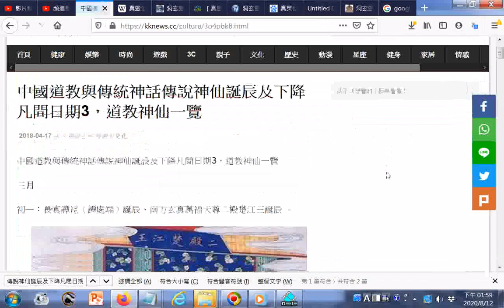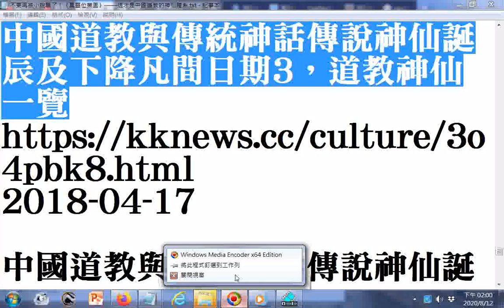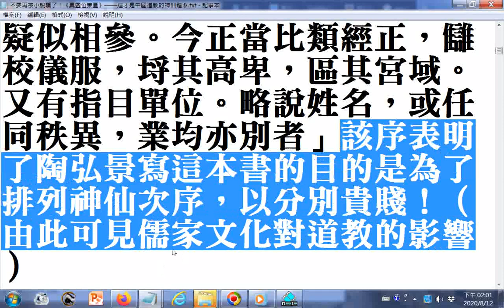ggg 瀏覽 中國道教與傳統神話傳說神仙誕辰及下降凡間日期3，道教神仙一覽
參考網址 參考資源: 1.道教節日、神仙誕辰、降現日大全 網址 2.不要再被小說騙了！《真靈位業圖》——這才是中國道教的神仙體系 - 每日頭條.html
筆者附錄: 有求孔孟聖道三寶心法就不枉費今生來世間。世間財世間用--生不帶來，死不帶去，或是給以後不相識的人用，但是得三寶心法卻能帶著走，在世能逢凶化吉、躲劫避難、改變命運，壽終能超生了死，離苦得樂，智者切莫入寶山而空手回。